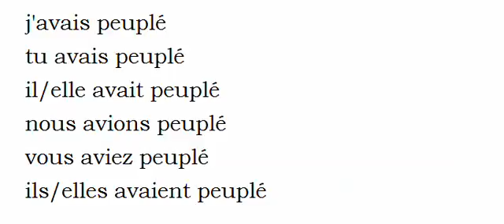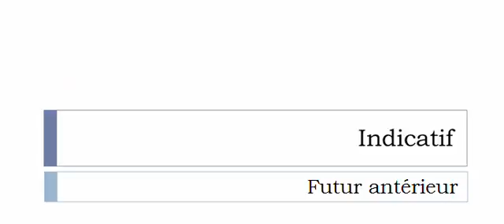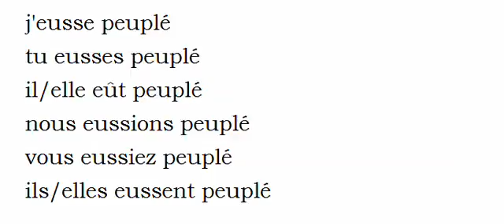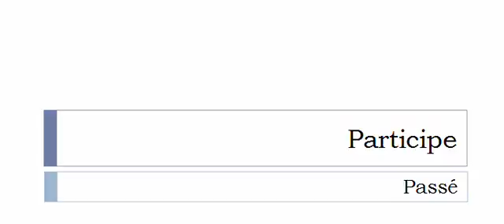Imparare il francese = Coniugazione = Peupler